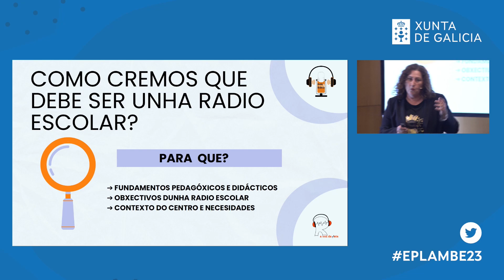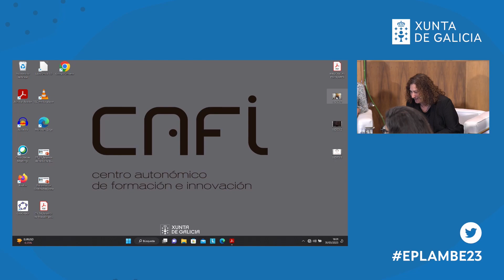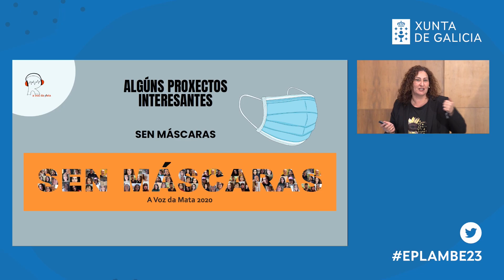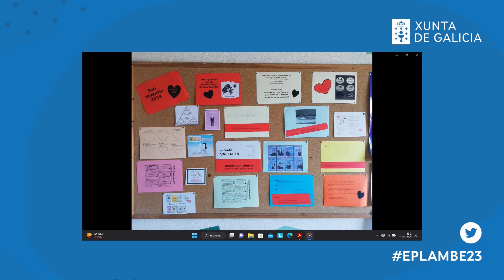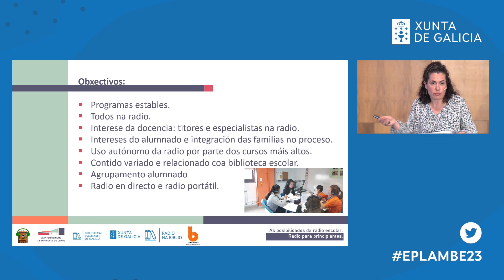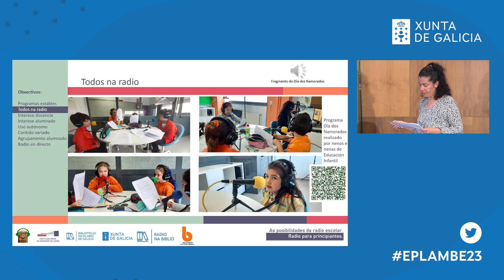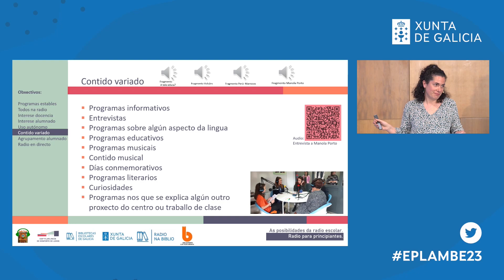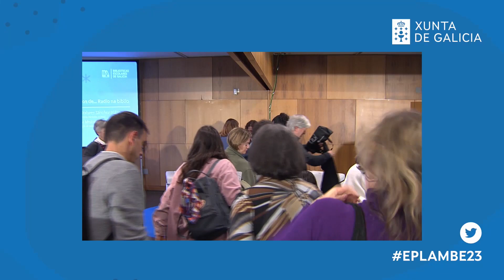2023 03 31 25 Falamos de Radio na biblio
Falamos de... Radio na biblio
María Dolores Sánchez Blázquez (CPI Manuel Suárez Marquier, O Rosal)
Cristina Meijome Rivera (CEIP Plurlingüe de Monforte de Lemos)